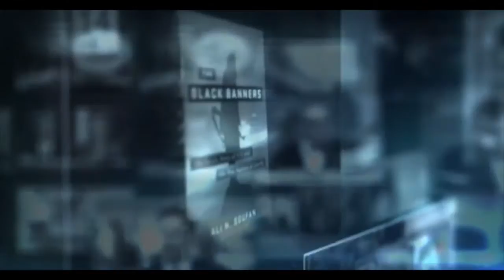Richard Barrett Interviewed on NPR: American Al Qaida Member Killed in Strike Was Star of Propagand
Program: All Things Considered, NPR
Interviewer: Dina Temple-Raston
Aired: April 23, 2015

MELISSA BLOCK, HOST:

And more now on those two American men killed who were long-standing members of al-Qaida. Ahmed Farouq was well known to intelligence officials, but not the general public. The propagandist Adam Gadahn was from California and was featured in some of al-Qaida's earliest videos. NPR's counterterrorism correspondent Dina Temple-Raston reports.

DINA TEMPLE-RASTON, BYLINE: Before the January attacks on an al-Qaida compound near the Afghanistan-Pakistan border, intelligence officials believed with near certainty that a major al-Qaida leader had set up shop there. U.S. officials tell NPR that while it wasn't clear who the leader was, the way al-Qaida was protecting him suggested he was important. Officials say he indeed did turn out to be a key al-Qaida operative born in the United States.

RICHARD BARRETT: In mid-January the al-Qaida leadership announced the death of Ahmed Farouq who was a deputy head of their new al-Qaida in the Indian subcontinent.

TEMPLE-RASTON: Richard Barrett is a senior vice president at the Soufan Group and used to track al-Qaida for British intelligence.

BARRETT: He was a pretty important person, considered by Osama bin Laden himself as an up-and-comer.